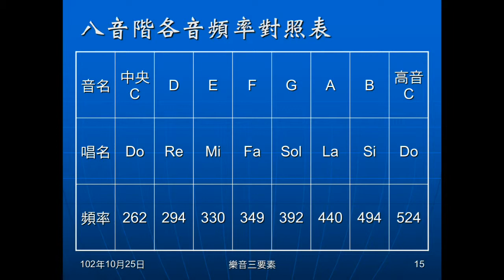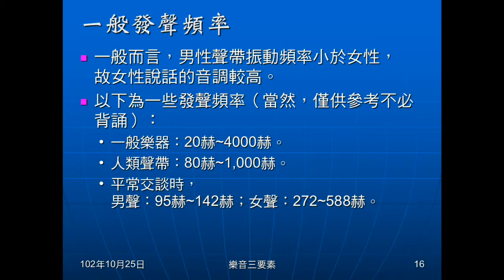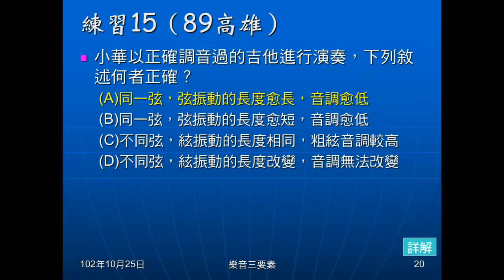102學年國二理化_聲音08：樂音三要素（音調）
說明音調的意義及決定因素。